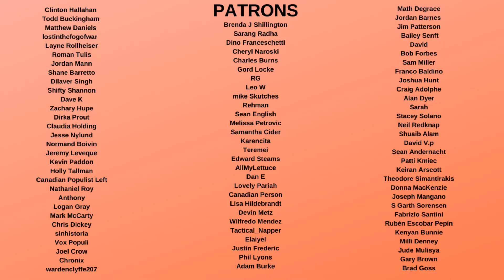Trump Looks Terrible in Troubling Video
Donald Trump often brags about how he is smart and his brain is powerful, but he let it slip that it wasn't in a chat today